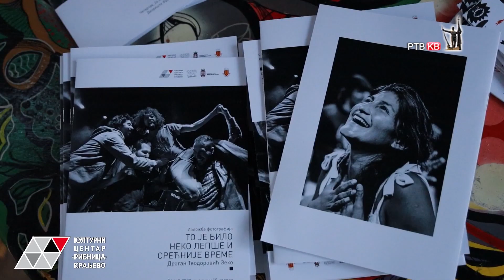Prilog RTVKV Izuzetno uspesna godina za KC Ribnica